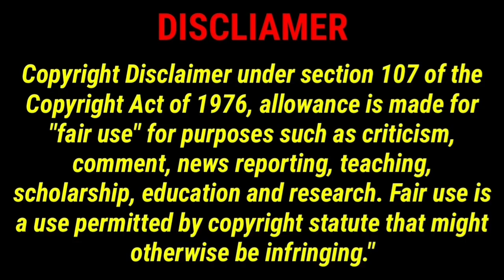Govinda Naam Mera (2022) Movie Tamil Review by Raja • Govinda Naam Mera Hindi Movie Review Raja AGR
Script, Video & Editing By : Gokulraja Ayyappan

Call Me shortly as Raja

You can follow me on other Platforms :
Facebook Page : Raja Your Friend

"நம்பி வாங்க சந்தோஷமா போங்க"

If you would like to remove any movie clips i have used in this video, send a email to and your clips will be removed immediately. We have invested lot of time and effort to raise this channel. I am happy to give the revenue to you.

                   🙏 Nandri Vanakkam 🙏